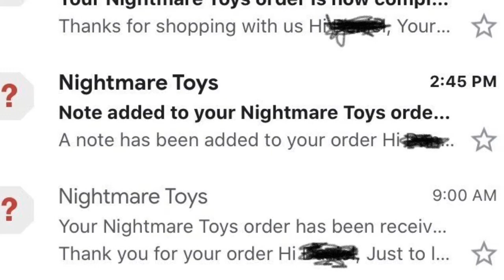Unboxing From Nightmare Toys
An unboxing video to coincide with the grand opening of Nightmare Toys in Las Vegas! A fun item at a great price with shipping they blew me away. A special thanks to Mr MeatHook for turning me on to this awesome store and service. Please feel free to check them out